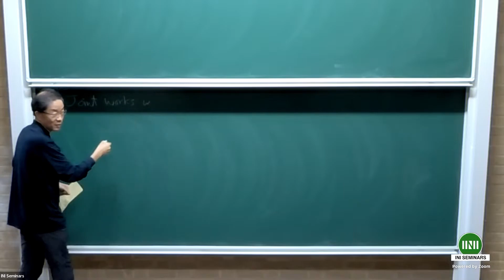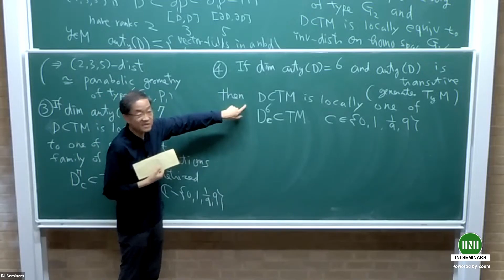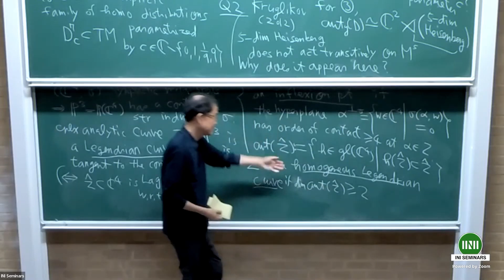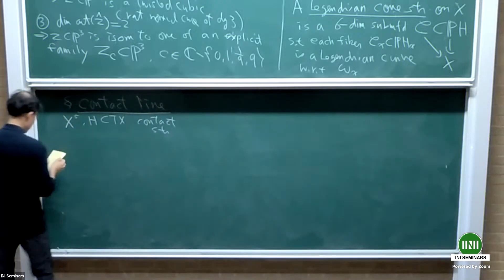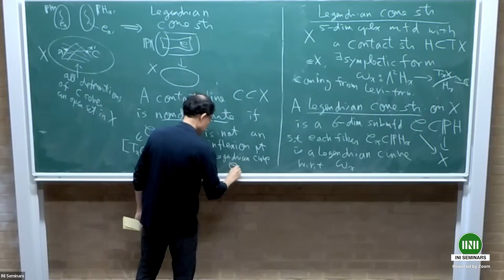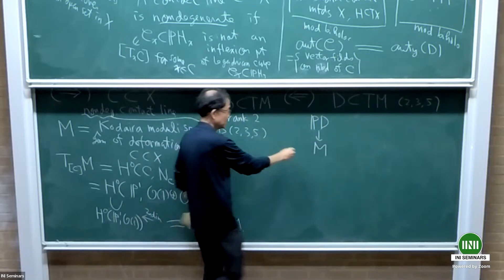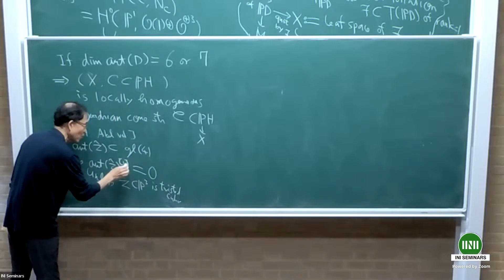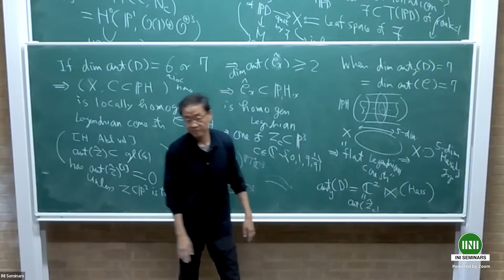Prof. Jun-Muk Hwang | (2, 3, 5)-distributions and contact lines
Title: The twistor geometry of a family of Schrödinger equations